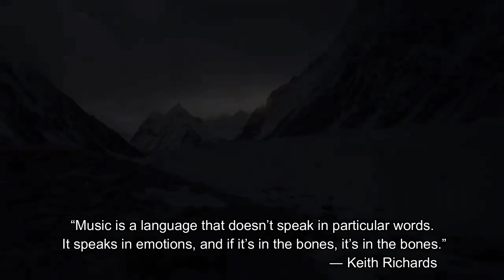Sleep music | Deep Relaxing music | PositiveMusic waves effects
Positive Energy, that aims to relax, heal and massage your mind and soul with calming and peaceful music, accompanied with soaring, colorful and comfortable videos.

Positive Energy channel welcome you all, Here share I am sharing the positive waves to all kinds of people. Every Day, I am really to give one video. So please support me. I'm Ready to change.